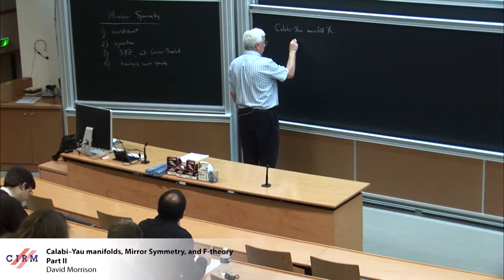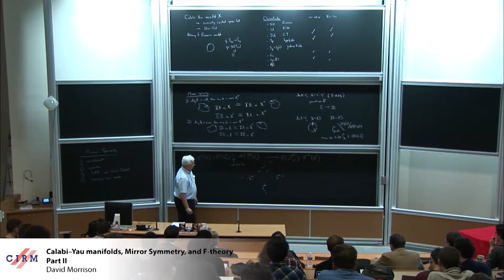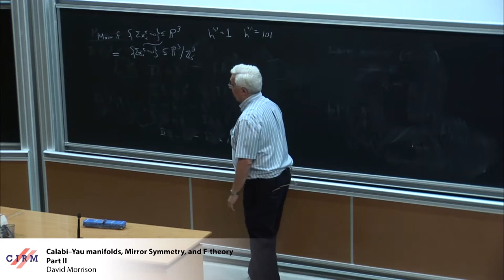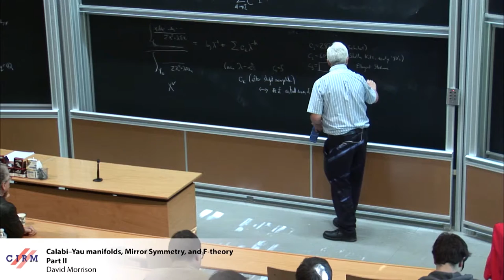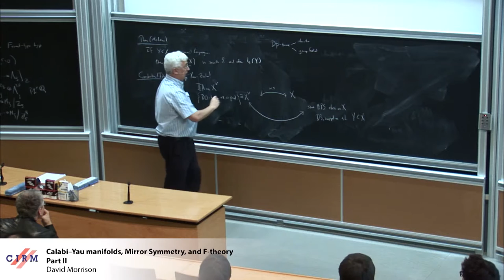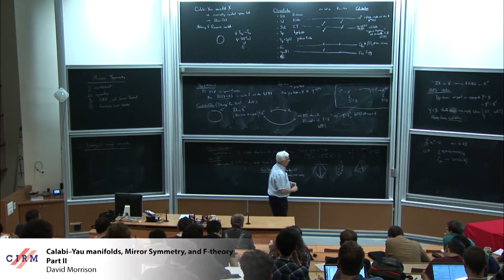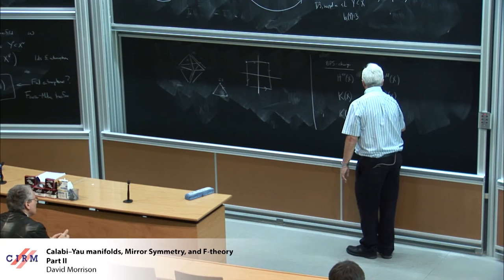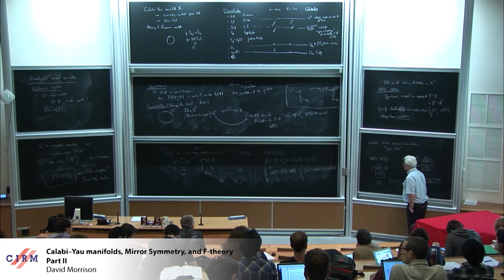David Morrison: Calabi–Yau manifolds, Mirror Symmetry, and F-theory - Part II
Abstract: There are five superstring theories, all formulated in 9+1 spacetime dimensions; lower-dimensional theories are studied by taking some of the spatial dimensions to be compact (and small). One of the remarkable features of this setup is that the same lower-dimensional theory can often be realized by pairing different superstring theories with different geometries. The focus of these lectures will be on the mathematical implications of some of these physical "dualities." [...]

Recording during the "School on the Mathematics of String Theory" the April 15, 2016 at the Centre International de Rencontres Mathématiques (Marseille, France)